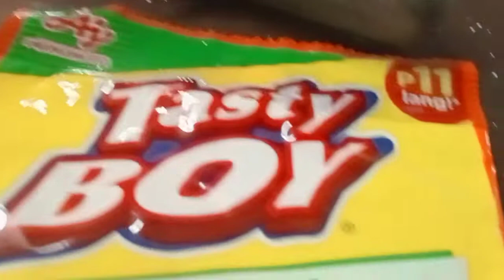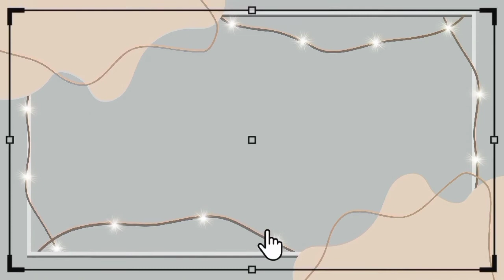FRIED CHICKEN| JUVY LIIT